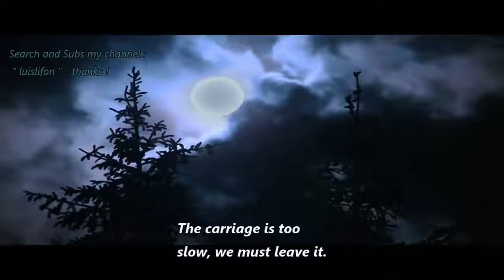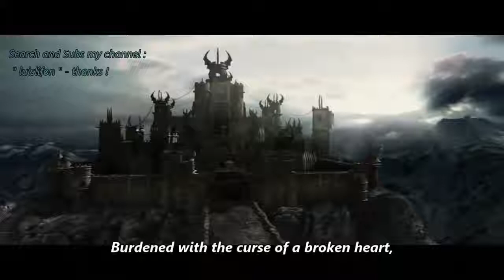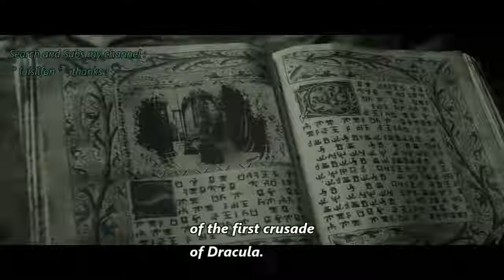HD MOVIE DARK PRINCE Best Horror Action Movies Fantasy Adventure Movies Full Length English